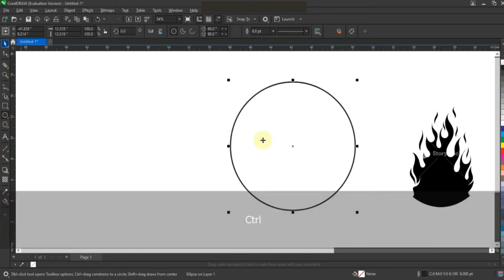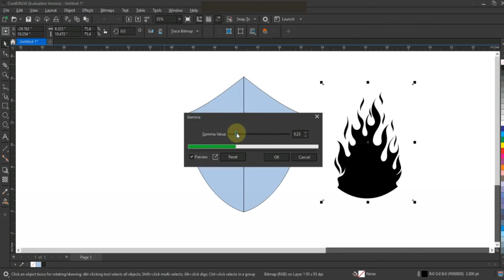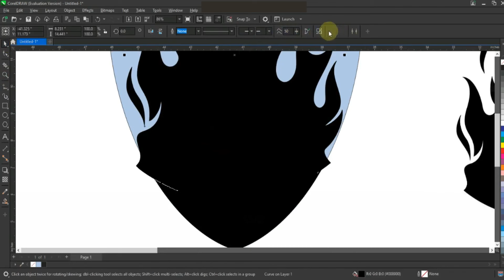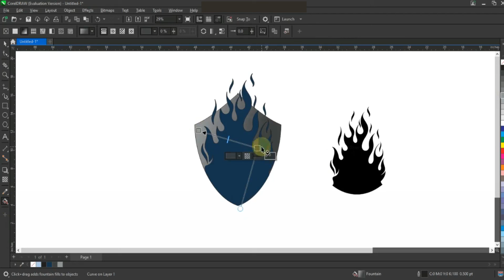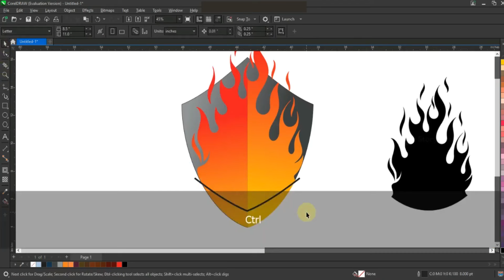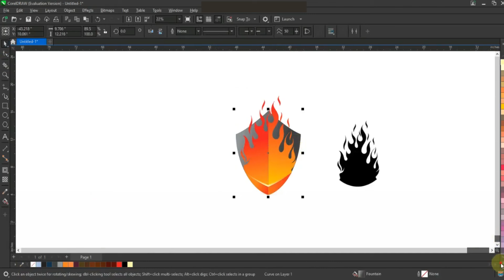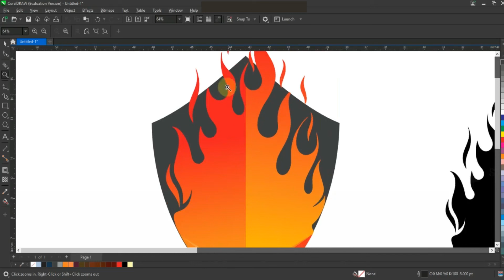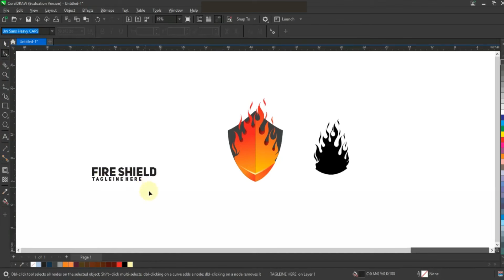MIND BLOWING Logo Design Tips & Tricks with Ahsan Sabri - corelDRAW 2023